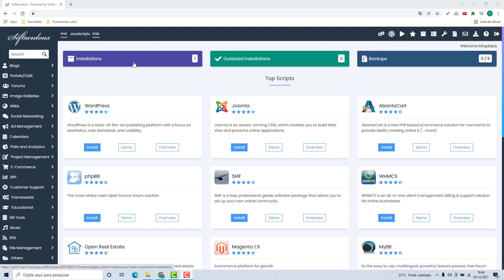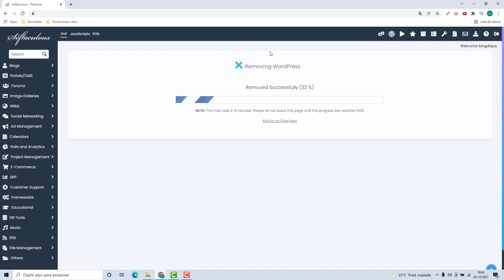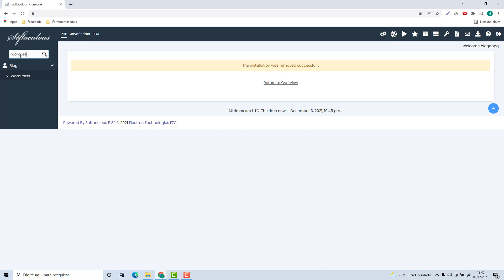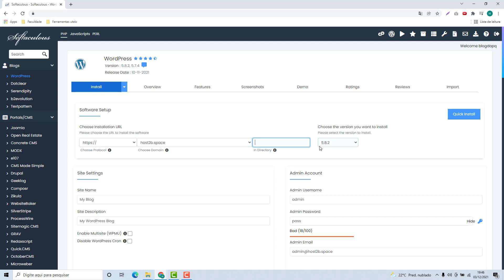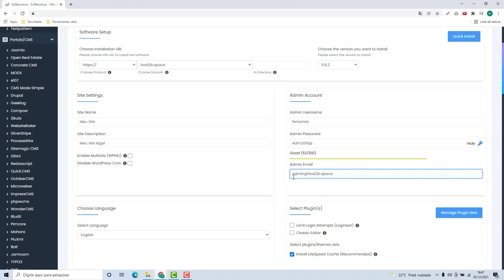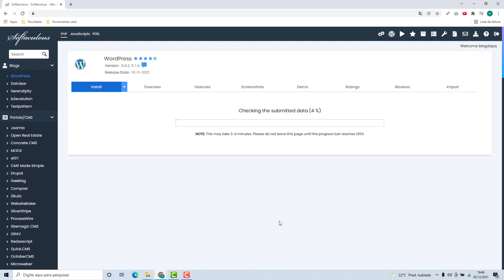Como Reinstalar o Wordpress no cPanel (Rápido e Fácil) 2022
Aprenda Como Reinstalar o Wordpress na Hospedagem cPanel facilmente e em poucos minutos